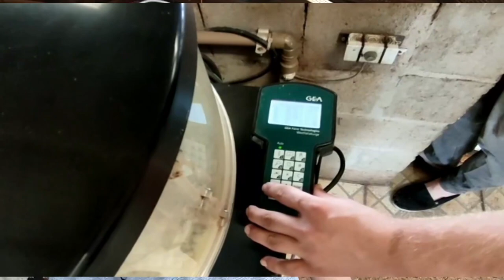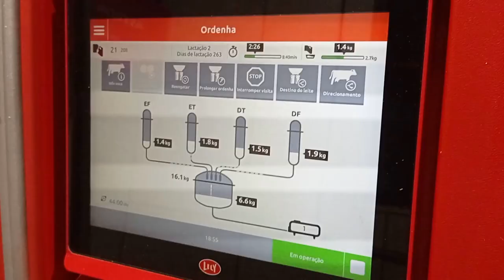Prêmio Referência Leiteira visita propriedades da região de Ijuí - Rio Grande Rural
Uma comitiva do Sindilat, Emater-Ascar e Secretaria da Agricultura, Pecuária e Desenvolvimento Rural visitou as nove famílias gaúchas que venceram o Prêmio Referência Leiteira. / Na região de Ijuí, a visita ocorreu em quatro propriedades rurais.